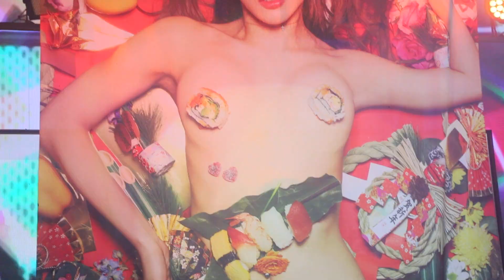湘南の風 バブル まな バーレスク東京 まな一周年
全国ショーパブ＆gogoダンサーchにしていきます。五反田札幌博多遠征予定

バーレスク東京 2021年オープニング(J-pop名曲メドレー) 制服イベント 2021年2月13日